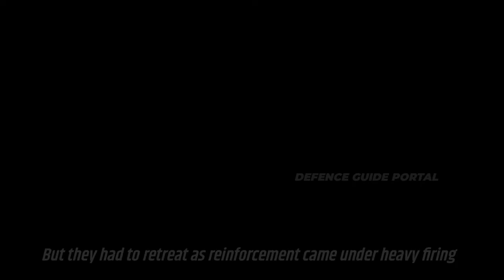Battle Of Dograi | 1965 Indo Pak War | Indian Army In Pakistan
The Battle of Dograi, one of the bloodiest battles in Indian military history, was fought at the town of Dograi near Lahore - first with guns and grenades, then with bayonets, and finally with bare hands on the dark night of September 21/22, 1965, between the soldiers of the Indian Army's 3 Jat and Pakistan's 16 Punjab. India first captured Dograi, less than 1 km from Lahore on September 6th and had to withdraw because reinforcements could not reach in time. Again on the night of Sept 21st and 22nd Indian Army's Jat regiment trampled Pakistani defenses and recaptured Dograi. The very next day cease-fire was announced and the forces were ordered to return.
3 Jat battalion with 550 men took on 16 Punjab, double in size with the support of tank squadrons. But the valour of the Jats led by an adamant and maverick CO, Lt Col Desmonde Hayde annihilated 16 Punjab by capturing its Commanding Officer, Col Golwala, along with his Battery Commander, two more officers, five JCOs and 108 soldiers alive, in addition to killing 308 Pakistani soldiers. In the clashes, 86 Indian soldiers were martyred.
Pakistanis, by September 20, had reinforced Dograi completely. Dograi and approaches leading to it were strongly held with two coys at Mile 13 and another two at Dograi, comprising troops of 16 Punjab, 3 Baluch, 8 Punjab and 18 Baluch. 3 Jat, after a most creditable night advance, fell upon the flank and rear of the enemy positions at Dograi. Jats took the Pakistan defender by surprise and the battle that started with grenades, guns and bayonets soon turned into a hand-to-hand fight in which 550 Indian soldiers took on almost twice the number of men. The hide and seek game was played in the deserted houses of Dograi in which it was difficult to differentiate between fellow and enemy soldiers. By 0300 hours Dograi was captured.
Lieutenant Colonel Desmond Hayde was awarded the Mahavir Chakra, the second highest honour in war-time, for winning one of the toughest battles ever fought by the Indian Army. "He was a maverick; one of those old style army officers who was in a different league. He felt that he had to work with his men and be with his men to be a leader of men." He warned his men against retreating. 'Even if all of you run away, I shall continue to stand on the battlefield alone.
The fierceness of the battle can be fathomed by the gallantry awards won by 3 Jats for their heroics.
The battalion received four Mahavir Chakras, four Vir Chakras, seven Sena Medals, 12 Mention in Dispatches and 11 COAS Commendation Cards.